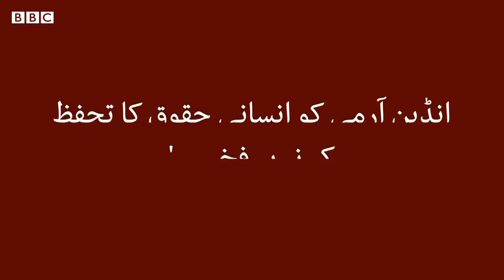Arrests of children in Indian Administered Kashmir- BBCURDU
بی بی سی نے انڈیا کے زیرِ انتظام کشمیر میں 17 ایسے خاندانوں سے بات کی ہے جن کا دعویٰ ہے کہ ان کے بچوں کو حراست میں لیا گیا ہے۔ یہ گرفتاریاں کس قانون کے تحت کی جا رہی ہیں؟ جانیے عامر پیرزادہ اور منیش جلوئی کی اس ویڈیو میں۔